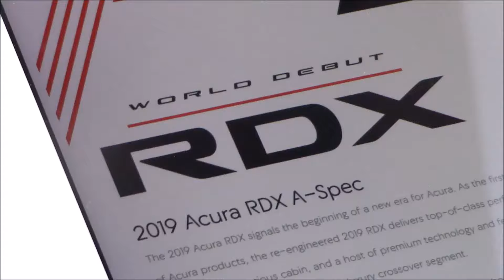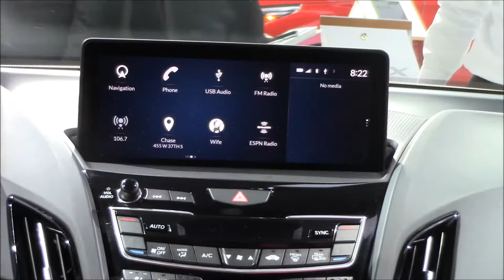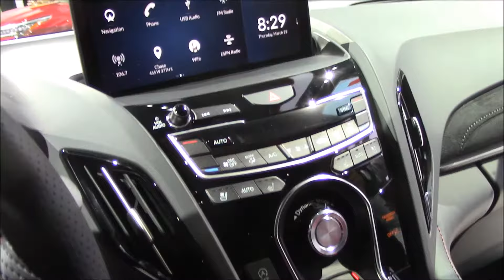2019 ACURA RDX | NSX - DASHBOARD | New York International Auto show 2018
2019 Acura RDX packs edgy looks, NSX-inspired dashboard.

In January, the Detroit Auto Show featured the RDX Prototype, a nearly-there-but-still-incomplete preview of Acura's next compact luxury SUV. It's time to ditch the prototype moniker, because the 2019 RDX is at the New York Auto Show in its full glory.

If you didn't notice on the prototype, the RDX is the first new Acura to pull all of its major details from the 2016 Precision Concept. There's no hint of a beak anywhere in the nose -- there's a much friendlier pentagon in its place. It's heavily sculpted, athletic and pretty fun to look at.

The interior is equally radical, thanks to a hefty reliance on the styling put forth in the Precision Cockpit Concept from 2016. The dashboard pulls a lot of inspiration from the NSX, mainly in the front-and-center mode dial. You get some buttons for seats and climate controls, but the majority of your time will be spent with the 10.2-inch infotainment screen and its True Touchpad Interface.